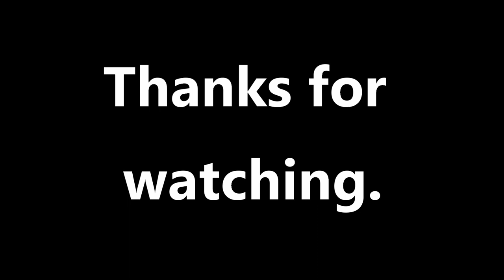Trees be gone! To be replaced with more trees. Hobbs Farm, Farming Simulator 19. FS19.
Using the Trex600 to munch trees clearing the way for fruit trees, which we then watered and added manure to and now each of the 30 planted trees which is now generating £6000 an hour: not bad for something that takes a minuet to look after and replaces a load of decorative trees.